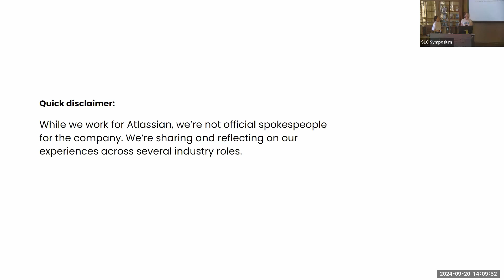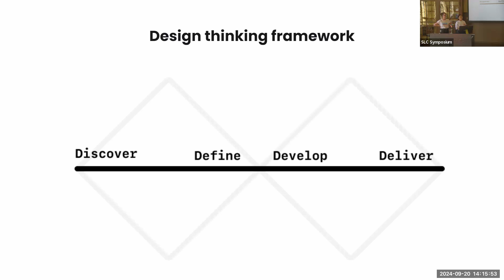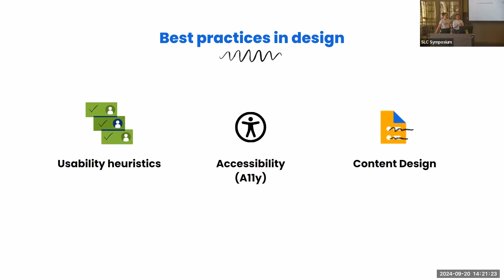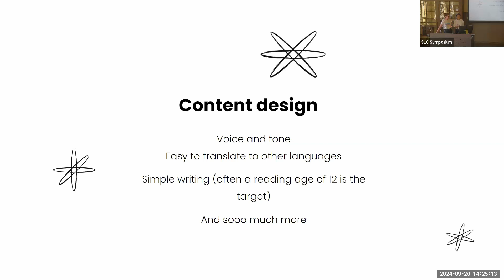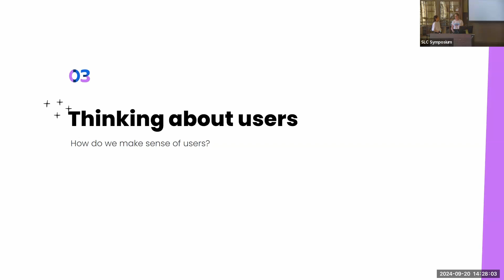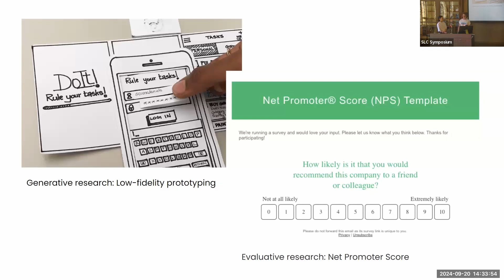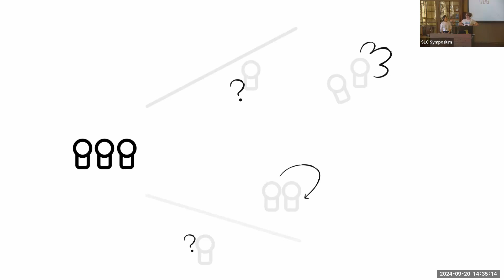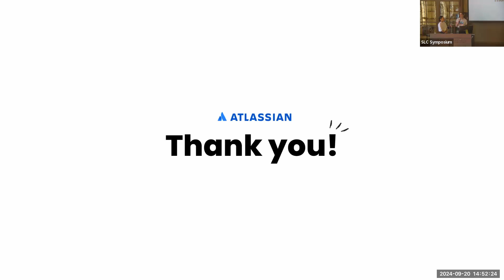What's a user? – Panel with Atlassian UX Leader Researcher and Lead Product Designer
Panel by Gill Bowan (UX Lead Researcher, Atlassian) and Gigg Hemwattakit (Lead Product Designer, Atlassian) as part of a Symposium on Multicultural Algorithms in Australia held at the University of Sydney on Friday 20 September 2024.

In this panel, Gillian Bowen and Gigg Hemwattakit will share their approach to understanding users’ needs and how they aim at achieving a balance between providing value, incorporating multilingual and accessibility experiences, and fulfilling business needs based on their industry experience.